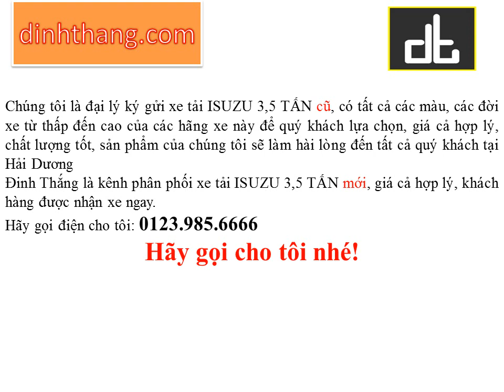Mua, bán ô tô mới-cũ xe tải ISUZU 3,5 TẤN tại Hải Dương (01239856666)